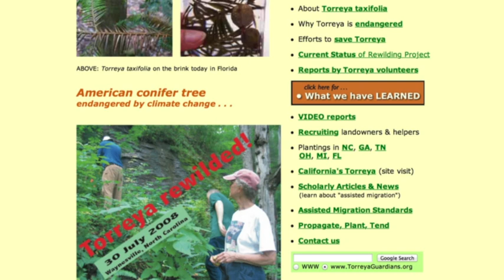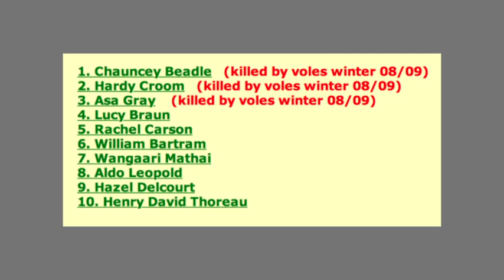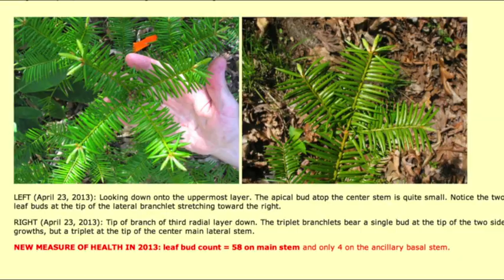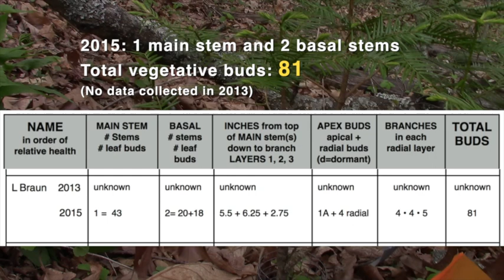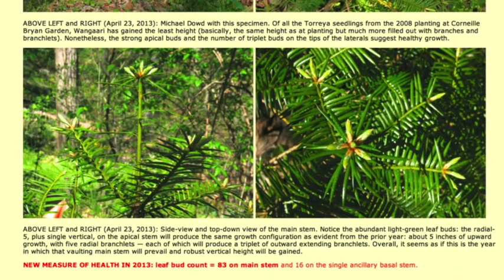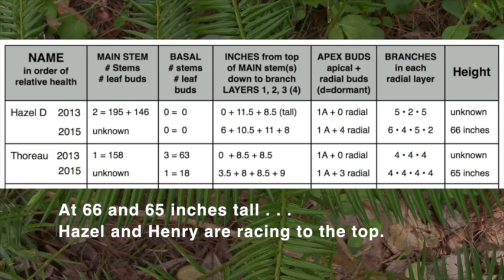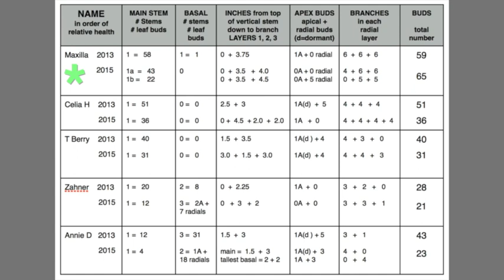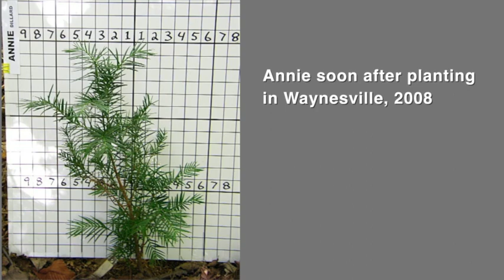FL Torreya to North Carolina (pt 2): 2015 progress report (Junaluska, NC)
Part 2 of Torreya Guardians video report of ongoing results of a rewilding project begun in 2008: assisted migration of the endangered Florida conifer tree, Torreya taxifolia, northward to its ancestral "home" in the southern Appalachian mountains.

Evaluating and measuring the young trees 7 years after planting, the founder of Torreya Guardians (Connie Barlow) draws some conclusions — and more questions — that will be crucial for helping this ancient tree cope with continuing climate change this century.

Advance to topics by clicking on the hotlinked timecodes:

00:13 Intro to 2-part series: Waynesville NC and Junaluska NC planted 2008
03:43 Torreya taxifolia as a "deep-time native" of western North Carolina
04:50 Scientific investigations: what is northern range limit? habitat preferences?
05:48 3 trees were killed first winter by voles stripping bark, so wire cages added
07:00 All 31 trees planted in 2008 were named for botanists and conservationists
09:07 William Bartram Tree: video report
10:49 Rachel Carson Tree (discovery: some buds sprout on older branch sections)
15:24 Aldo Leopold Tree (rhododendrons encroach; original stem died)
18:36 Lucy Braun Tree (on steep slope; mature white oaks create shade)
21:02 Wangari Maathai Tree (2 stems, compare vertical growth patterns)
24:00 Hazel Delcourt Tree (tallest; branches favor sun-side; buds also on old stems)
28:09 Henry Thoreau Tree (2nd tallest; white pine neighbor dapples sunlight)
32:04 chart compares measurements of Hazel and Henry trees
32:26 Final section: Connie Barlow narrates analyses and conclusions
34:00 Q: Why are Hazel and Henry so much taller than the other 5 trees?
35:00 Chart of data for all 7 torreya trees at Junaluska NC
35:29 Data problem: counted only buds at tips — not on old branch sections
36:08 Missing data on Bartram and Braun trees means cannot see 2013–15 trends
36:58 Waynesvile NC site data and analysis begins here
37:30 Maxilla Evans Tree is healthiest of the Waynesville trees
38:09 Sara Evans describes her mother's role in origin of Junaluska garden site
39:10 Comparing 2,600-ft Junaluska v. 3,400-ft Waynesville elevation sites
39:45 Negative results (tree deaths at Waynesville) helpful for learning
40:13 Conclusion: east-facing slope may be best (least afternoon heat)
41:22 Problem: all trees harmed by too long in pots before planting  (rootbound)
42:18 Annie Dillard Tree had original stem die; 2 basal stems are now primary
43:01 Caution: Tree stressed if sun/shade shifts bt the potted v. planted habitats
44:11 In 2013 some seeds planted directly into soil at Waynesville site (video)

Access a list of all the videos on Torreya trees posted on this youtube channel at:

Two WIKIPEDIA pages put the citizen efforts of Torreya Guardians in context of the overall need for "assisted migration" poleward of native trees:

Barlow's VIDEO exploration of "assisted migration" prospects for trees native to different regions of North America is